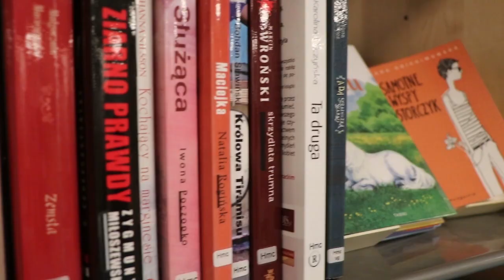Hooyo ilmaheeda iyo iyada dabaqa iska soo tuuray Xanuunka depression-ka daraadiis sweden